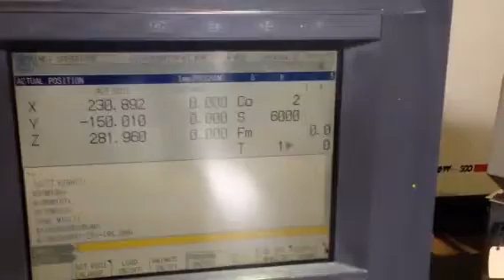Okuma MA 550VB #3